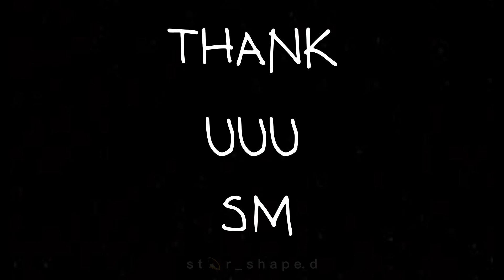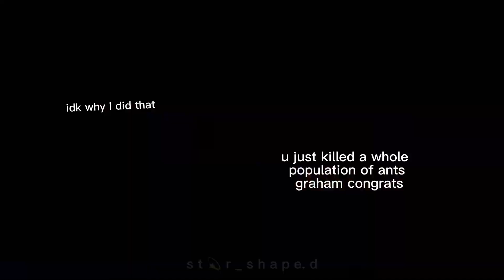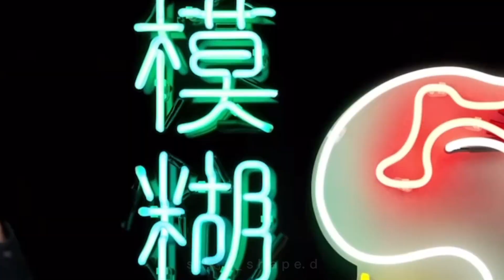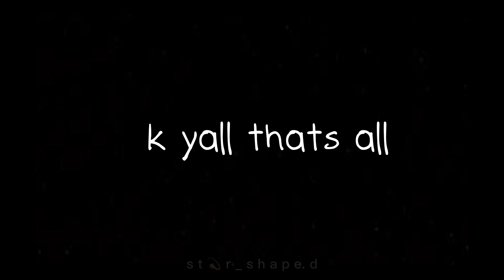my favorite graham coxon moments for 7 minutes straight (ft. the rest of blur) / 75 sub special